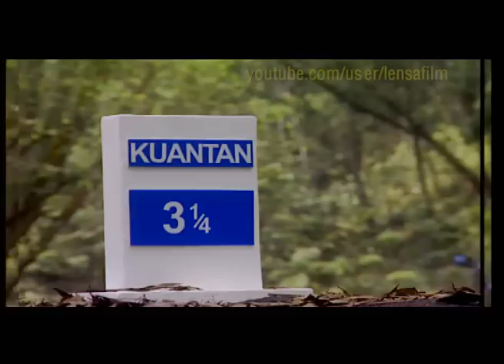Iklan 'Sure Heboh' Pahang (2004)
Produced by Lensa Film Sdn Bhd for TV3

Producer: Azila Hashim
Director: Sean Sulong